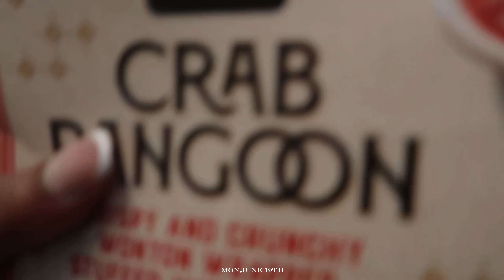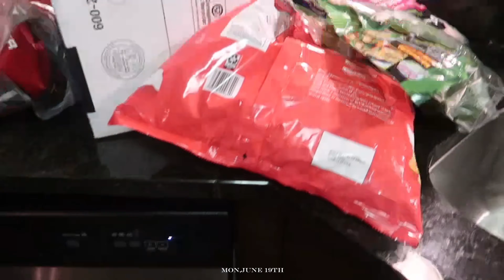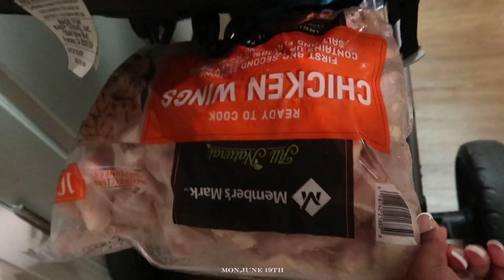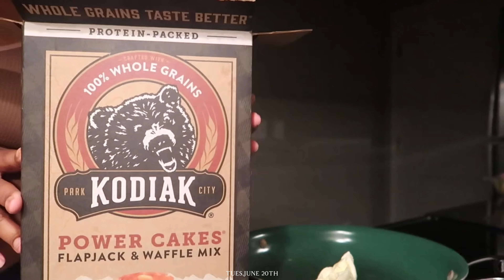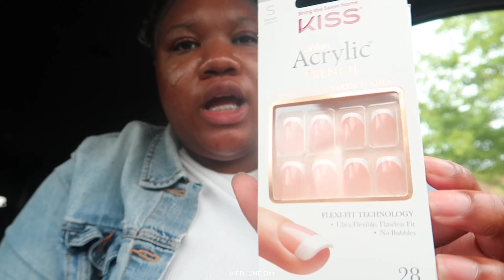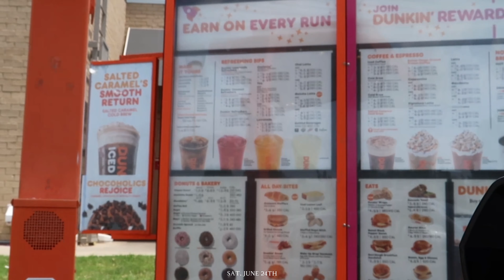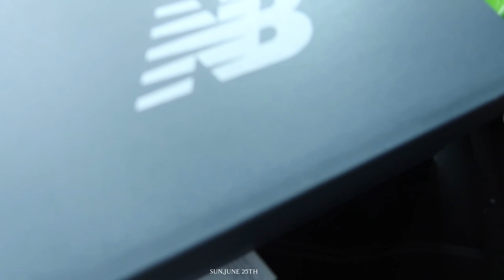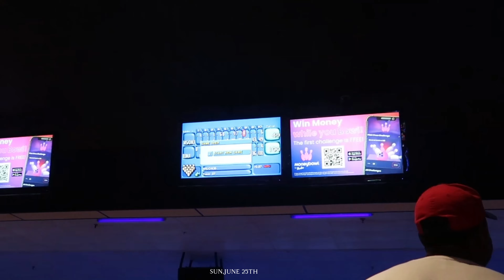PRODUCTIVE WEEK IN MY LIFE| 7 YEAR ANNIVERSARY + ULTA RUN+ TRYING DUNKIN’ + FINDING OUTFITS & MORE